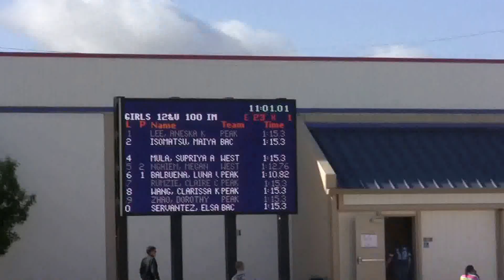CSA 11/15/2014 - L's 100 IM